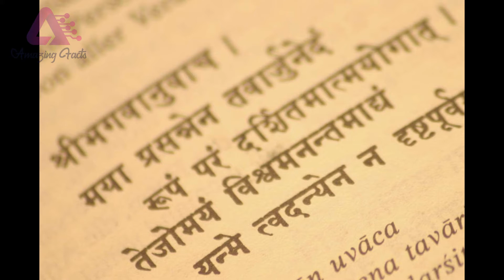महाभारत से जुड़े यह तथ्य जो शायद आप नहीं जानते होंगे ! Mahabharata Facts In Hindi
महाभारत से जुड़े यह तथ्य जो शायद आप नहीं जानते होंगे !

Mahabharata Facts In Hindi